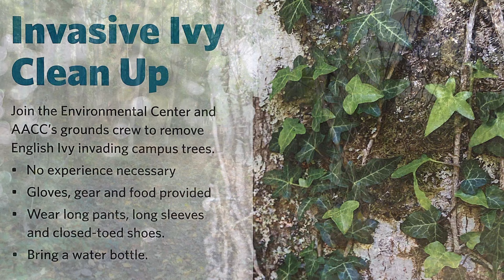Invasive Ivy Clean Up at AACC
Members of the Environmental Center, Super Science Club and Student Ambassadors removed invasive ivy from the woods behind campus. With the help of the AACC Grounds Crew, the participants learned how to recognize and remove the ivy.
Thanks to the Drone Center at AACC for these shots!